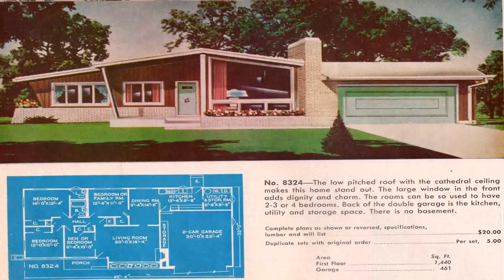House Plans Universal Design Homes - DaddyGif.com (see description)